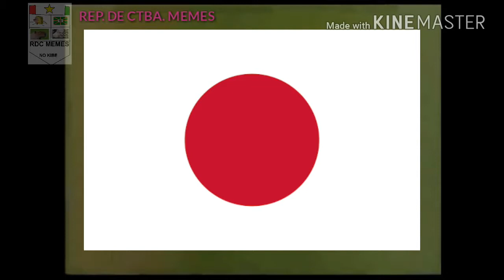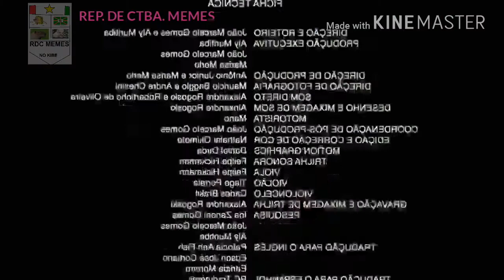YTPBR-Passaro Homem(Entrada Collab)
Finalmente,estou entrando na arte do YTPBR